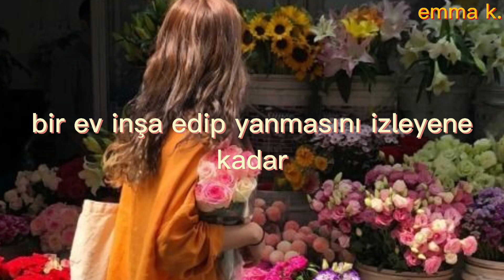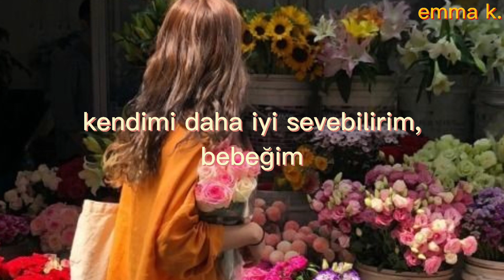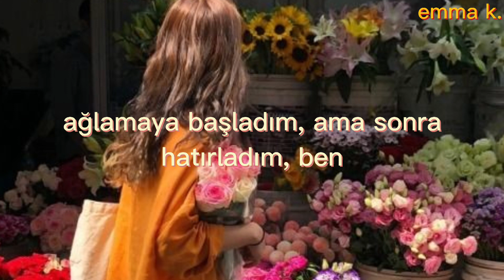FLOWERS | MILEY CYRUS | LYRICS | TÜRKÇE ÇEVİRİ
*Canım ülkem... hepimize çok geçmiş olsun. Rutinlerimize, yapmayı sevdiğimiz şeylere vakit ayırmak zor gelse de, bir şekilde bunu yapmak zorundayız. Zorlu bir süreç. Hem de çok zor. Rabbim bir daha böylesi bir acıyı bu millete yaşatmasın inşallah. Hepiniz Allah'a emanet olun. Başımız sağolsun.*